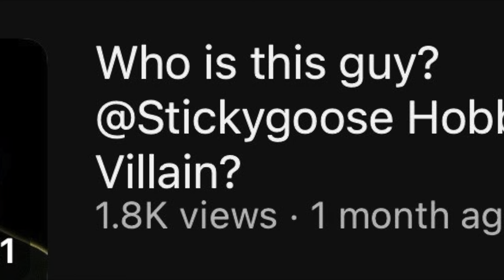He Said “Comic Book YouTubers Are Liars!” Is He RIGHT!?